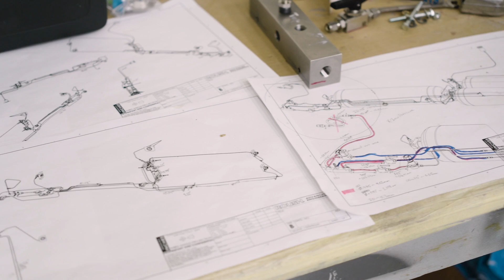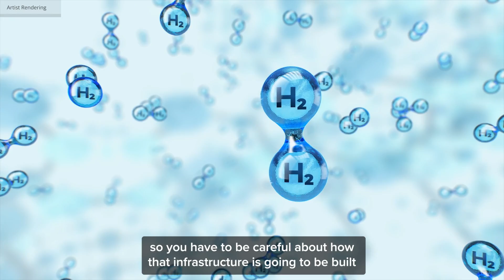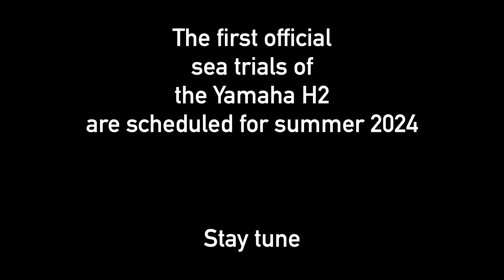Yamaha H2 - Hydrogen Outboard engine - Teaser - is this the future of boating ?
During the last Miami International Boat Show, Yamaha unveiled a prototype of Outboard engine powered by Hydrogen.
The Yamaha H2 was mounted on a 26 ft Regulator Marine and displayed the three Hydrogen tanks.